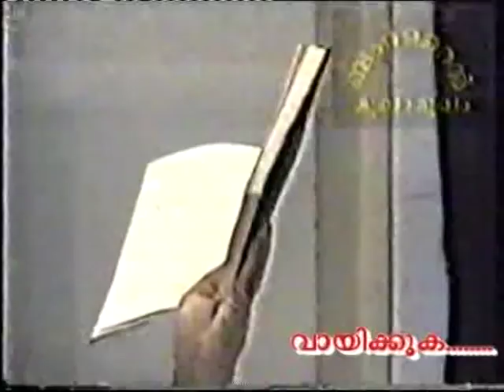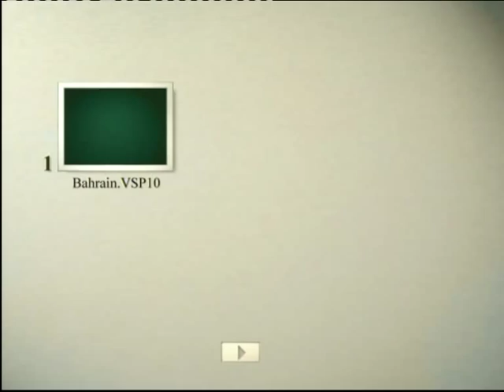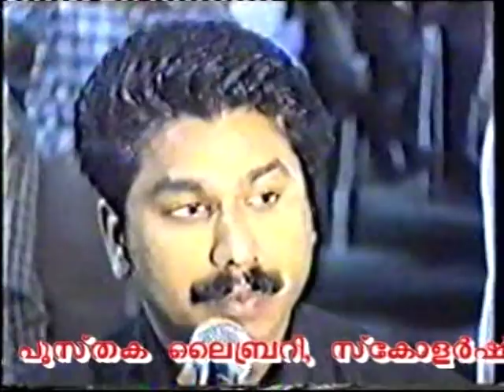Bahrain mukamukam husain salafi sahmsudheen palath VTS_01_2.mpeg malayalam